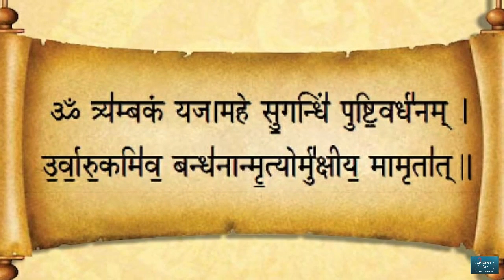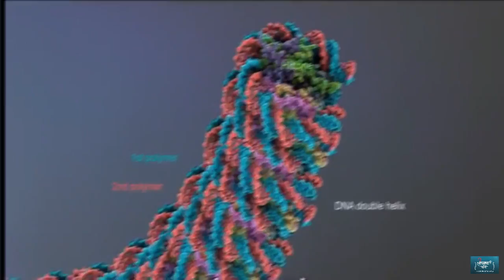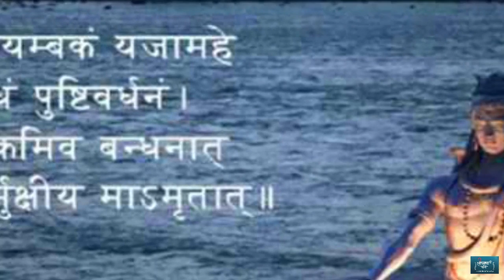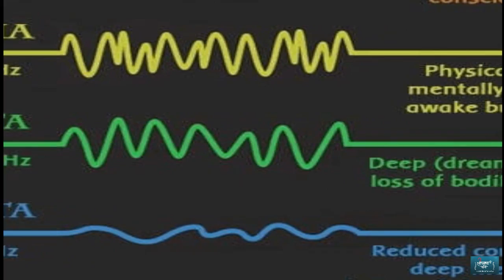इस मंत्र के प्रभाव को विज्ञान भी नहीं नकार पाया | Mahamrityunjay Mantra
मंत्र आपके  सम्पूर्ण स्वास्थय के लिए | जानिए इसका सही उपयोग जिसे नहीं नकार पाया विज्ञान भी ||

Learn the art of asana, mudra, kriya and pranayama and meditation with proper alignment and science behind them.

Watch our Live Yoga Sessions (Yoga for Begginers Series) on Facebook